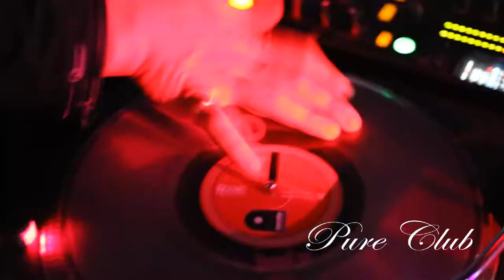Pure club Paris Dj Abdel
Pure club Paris
292 avenue Aristide briand
93320 Pavillons-sous-Bois
Discothèque/Chicha
Ouvert les Vendredis et samedi de 23h à 5h30
Soirée Spectacle ¤Événementiel
Programme artistique tous les weekend
Service Chicha